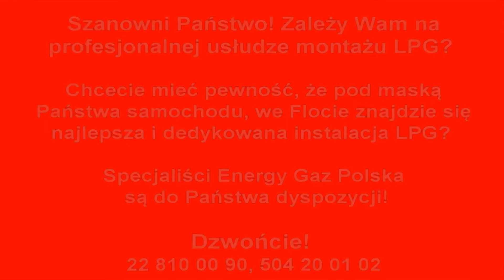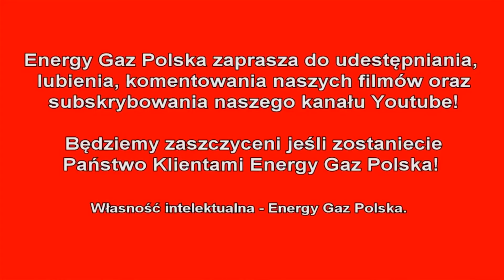Montaż LPG Toyota Verso z 1.8 147KM 2011r w Energy Gaz Polska na gaz BRC SQ 32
Tak się fachowo zakłada gaz do Toyoty! Powierz swoje auto Profesjonalistom Energy Gaz Polska i zyskaj niesamowite oszczędności! Instalacja gazowa BRC SQ 32 OBD wraz z montażem kosztuje 2900zł, ale dzięki LPG wystarczy pokonać dystans 13100 km aby zwróciła się w 100% inwestycja na montaż poniesiona. Od dziś Właściciel Toyoty na stacjach będzie zostawiał o połowę mniej pieniędzy! :) Średnie spalanie benzyny - 9 litrów/100km, a LPG tylko 10 litrów na 100km co przyniesie Właścicielowi 220 złotych oszczędności na każde przejechane 1000km! Zbiornik 47 litrowy zapewni zasięg auta na LPG - około 380 kilometrów!

Pytacie Państwo co zamontować do Toyoty? Odpowiadamy: Najlepsze, markowe, dedykowane instalacje LPG! Ekspert LPG precyzyjnie dobierze instalacje gazową do marki Toyota!

Toyota na gaz to niesamowite oszczędności - wykorzystaj je na przyjemności! Gaz do Toyoty zamontowany profesjonalnie i ze sztuką montażu w Energy Gaz Polska to czysty zysk i brak kłopotu z LPG po montażu. Drodzy Państwo pamiętajcie montując autogaz do Toyoty wybierajcie LPG dedykowane do wymogów danego silnika w Państwa samochodzie! Instalacje gazowe proponowane przez naszą Firmę charakteryzuje niezawodność działania, pewności pracy na LPG.

Jeżeli w dalszym ciągu nie wiesz jakie LPG wybrać do Toyoty i zastanawiasz się jaki gaz zamontować do Twojej Toyoty, skontaktuj się z naszym Ekspertem LPG telefonicznie – z przyjemnością doradzimy i odpowiemy na wszystkie pytania z dziedziny LPG pod numerem 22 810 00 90!

Energy Gaz Polska od blisko 13 lat prowadzi Warsztat w zakresie: montaż i serwis LPG! Cechuje nas wysoka i wyłączna specjalizacja w dziedzinie Autogazu! Zaufaj doświadczeniu, renomie, lat praktyki zespołowi Energy Gaz Polska Liderowi w montażu LPG!

Toyota TEST LPG przeszła fantastycznie! Na gazie Toyota w niczym nie ustępuje jednostce napędzanej ON czy BP. Nasi specjaliści przed oddaniem samochodu Klientowi po montażu LPG zawsze sprawdzają jego możliwości i porównują wartości jezdne na obu paliwach aby mieć pewność, że usługa montażu LPG jest na najwyższym poziomie! Profesjonalnie zamontowana instalacja autogazu to gwarancja ogromnych oszczędności!